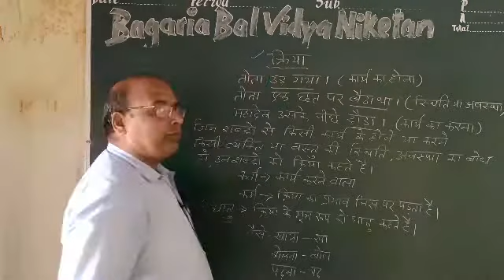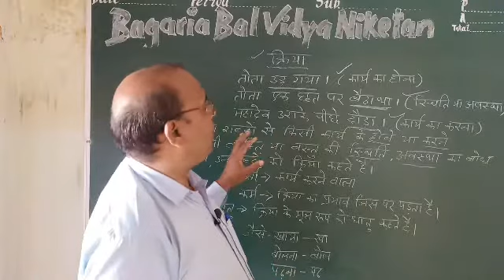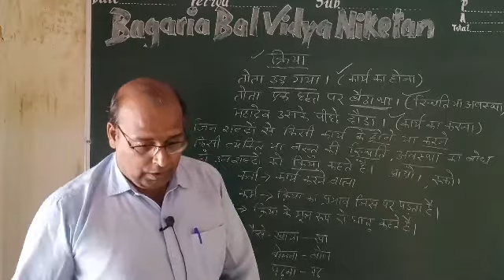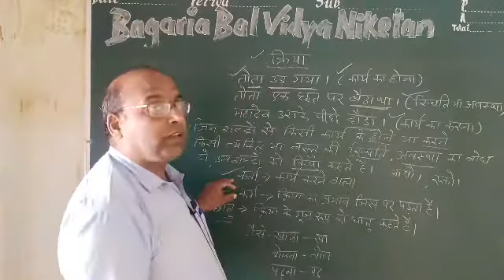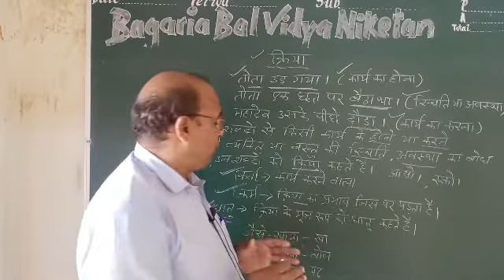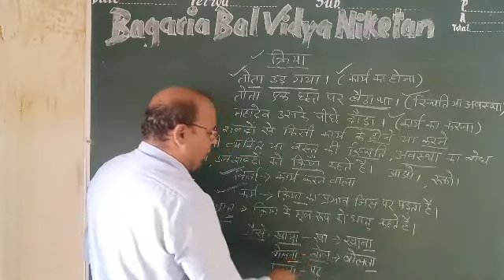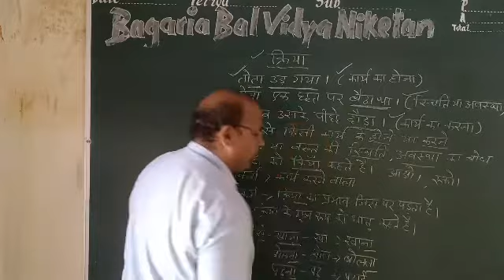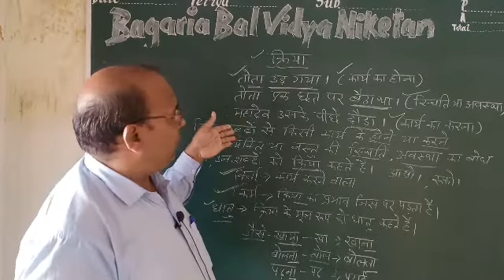क्रिया भाग १